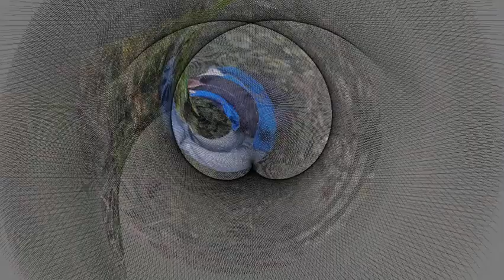vlaški - baRon & aragaz electric